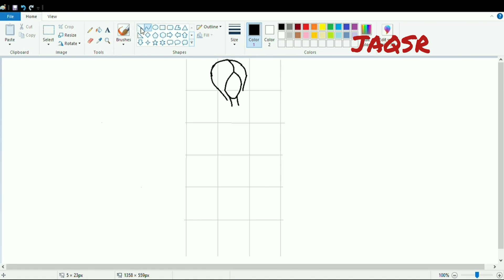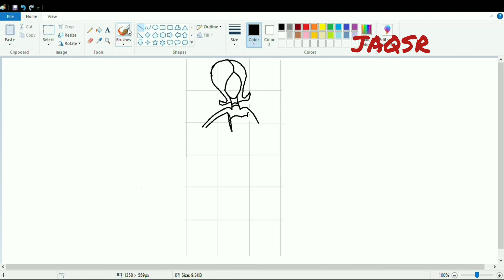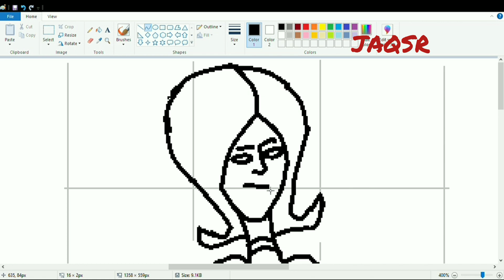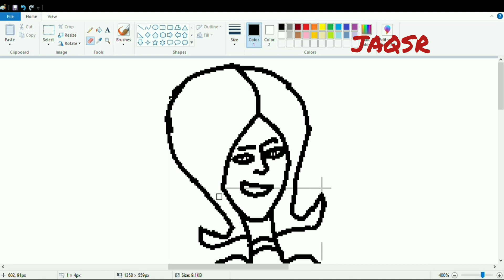Scarlet Overkill Drawing in MS Paint | MINIONS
How to draw Scarlet Overkill in MS Paint shown in this video.